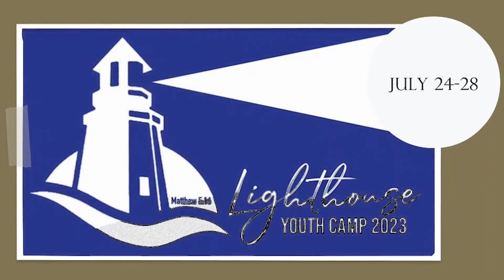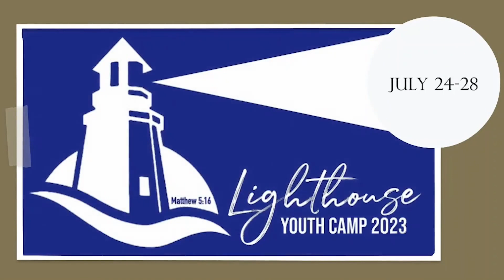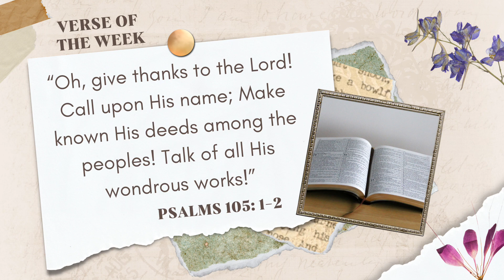July 9, 2023 Announcements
- Tuesday @6pm - Psalm 104-105 [Elisha Center]
- Wednesday - @6:30pm - Psalm 104-105 [Keto Mom]

- Friday @5:30pm - Make sure not to miss the Friday weekly MENS - WOMENS - and YOUTH Bible Study. It is not only a great time to get into the Word - it is a great time for FELLOWSHIP!

- Vacation Bible School - July 19-22 [Bacolod and Himamaylan]. If anyone would like to volunteer to help out with teaching - games - crafts - or cooking we will be ministering to over 700 kids over four days as we reach out and tell them about the God who Loves them!

- Youth Camp - July 24-28 [Hinoba-an]. There are still a few rooms open if anyone would like to spend the week coming along side the kids and youth in the church to encourage them in their walk with Jesus. It will be an amazing week as we dive into the word [and the water] ministering to the next generation who will step up to be a light to the world!

“Oh, give thanks to the Lord! Call upon His name; Make known His deeds among the peoples! Talk of all His wondrous works!”
‭‭Psalms‬ ‭105‬:‭1‬-‭2‬